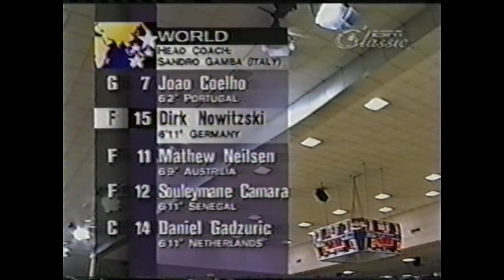Nike Hoop Summit 1998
Resumen del Nike Hoop Summit 1998, en San Antonio, con Dirk Nowitzki como mejor jugador del partido.